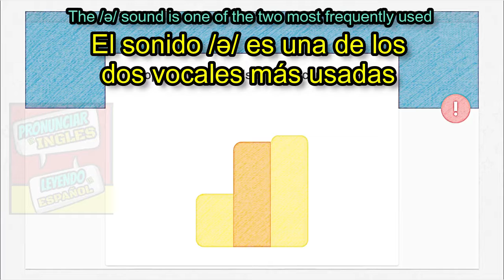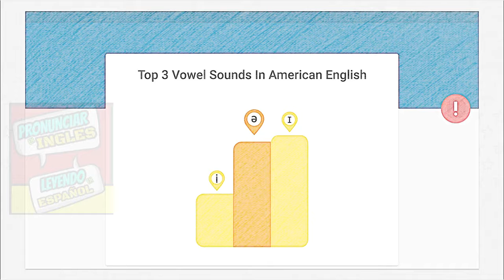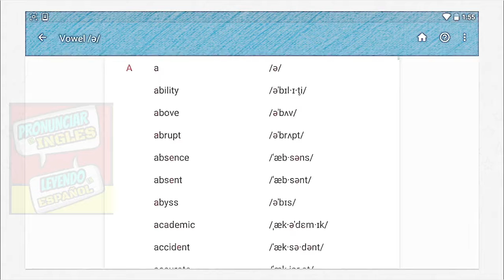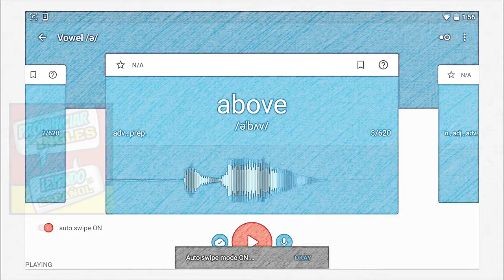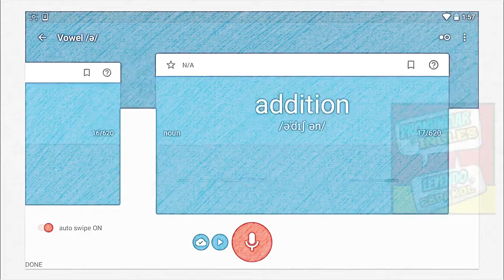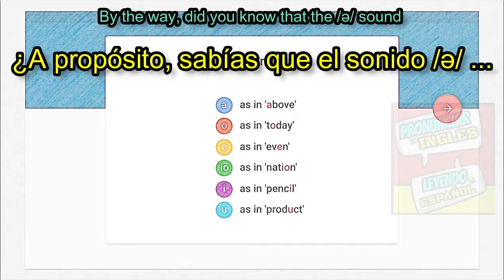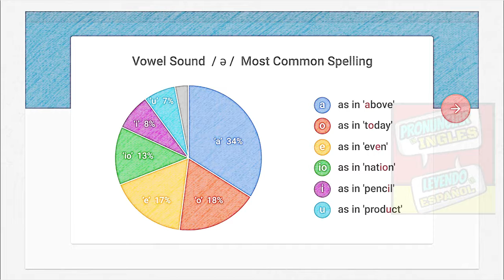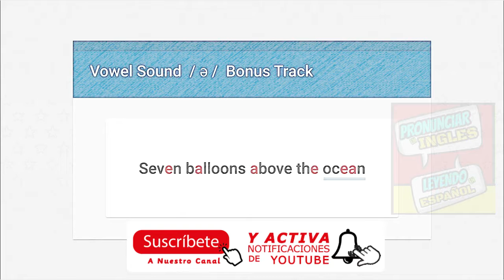Aprende Ingles lecturas historias Secretos de la pronunciacion ✅ en ingles traducida español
| En donde aprenderas | perfeccionaras tu pronunciacion en ingles, curso, clases, lecciones e inscripciones gratis..!!

( ə - Schwa) ​ ¿¡Imaginate aprender de una manera facil y sencilla pronunciacion del idioma Ingles escuchando canciones, musica, discursos o viendo y leyendo videos, películas, etc. traducidos o subtitulados?¡